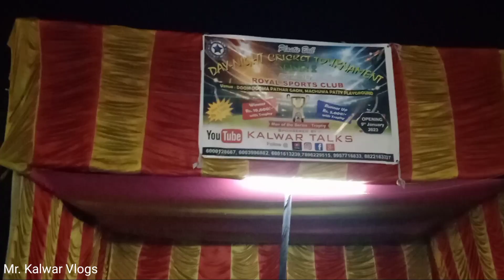vlogs DAY-NIGHT CRICKET🏏 TOURNAMENT SEASON 2 DOOMDOOMA PATHAR GAON,MACHUWA PATTY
ROYAL SPORTS CLUB

DAY-NIGHT CRICKET🏏 TOURNAMENT SEASON 2 DOOMDOOMA PATHAR GAON,MACHUWA PATTY

Instagram ID Name: Mr.Kalwar Vlogs

@Kalwar Talks

@Aaryan Kalwar